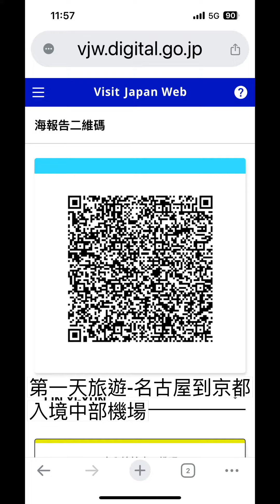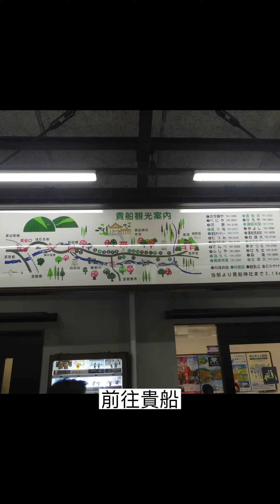日本旅遊/第一天京都一日遊/古都好好玩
我們這次旅遊主要以JR新幹線五日卷（北陸為主）。
選擇名古屋進出。
桃園第一航廈樂桃航空2:35-6:35出發與抵達。
6:35抵達中部機場，去買票搭到京都。
開始京都一日遊，住京都一晚。
主要行程： 下鴨神社 、 鴨川 ，上 貴船神社 。
我一直聽過貴船，難得上來一次，太早來沒有楓紅。
但貴船神社真的美美的。